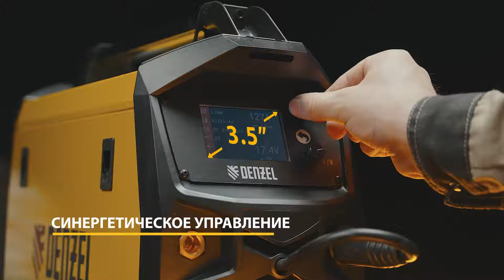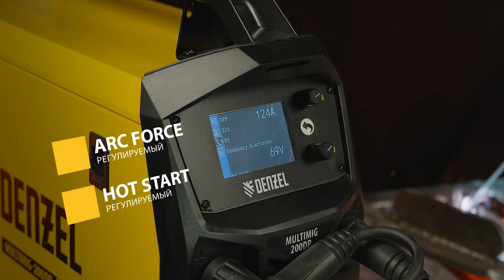Сварочный аппарат будущего – Denzel MultiMIG-200DP. Для идеального шва в любой ситуации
В этом видео показываем глазами профессионала основные функции и ювелирную настройку сварочного аппарата Denzel MultiMIG-200DP Synergy Double Pulse.

Технические характеристики:
Максимальный сварочный ток – 200 А
Продолжительность включения при максимальном токе – 25
Напряжение холостого хода – 72 В
Максимальный диаметр электрода – 4 мм
Длина рукава с горелкой MIG – 30 м
Мощность MIG – 8,1 кВА
Работа при пониженном напряжении – до 190 В
Диаметр проволоки – 0,8 мм, 0,9 мм, 1 мм, 1,2 мм
Температура эксплуатации – от -25 °С до +40 °С
Габариты – 550 х 195 х 375 мм

🛒 Официиальный магазин бренда Denzel: denzel-power.com | Контакты: 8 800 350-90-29
Купить оптом | Контакты: 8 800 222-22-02
Вопросы по гарантии и сервису: 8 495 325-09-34